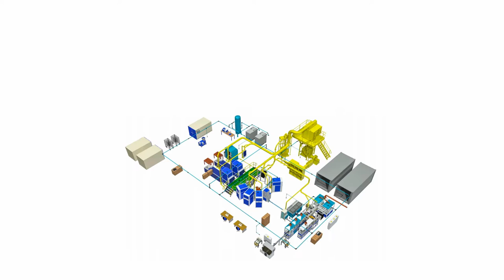IMP presents the Atlas Iron Ore Mt. Webber Laboratory - A quick overview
Scope of Supply: Fully automated sample preparation and analysis facility for initially 800 samples per day with the capability to increase the processing capacity to 1000 samples per day. The automated system will process a mix of geochemical mining & pit control samples, metallurgical control samples & a dedicated line to process near mine geochemical exploration samples.